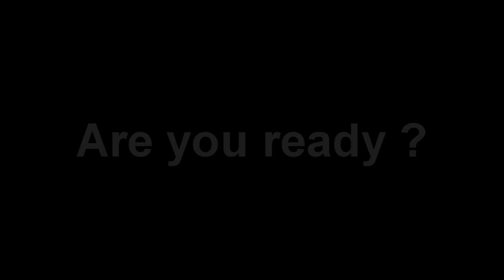Black Cat Pictures in 1 minute (2005-2011)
Sixth years annivesary of Black Cat Pictures studio.